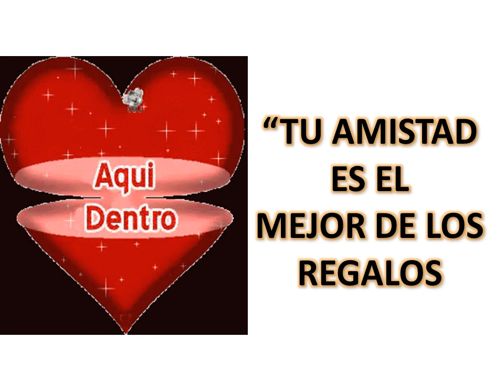Para mi amigo(a) este día de la amistad.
Tarjeta animada para desear feliz 14 febrero a mi amigo (a)